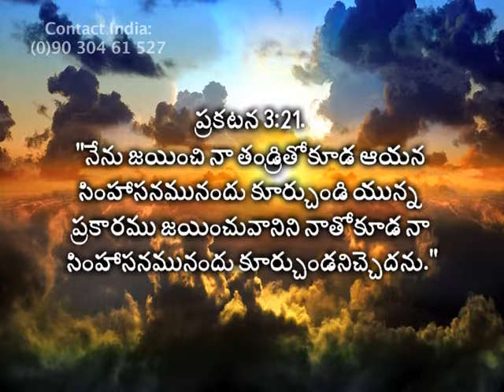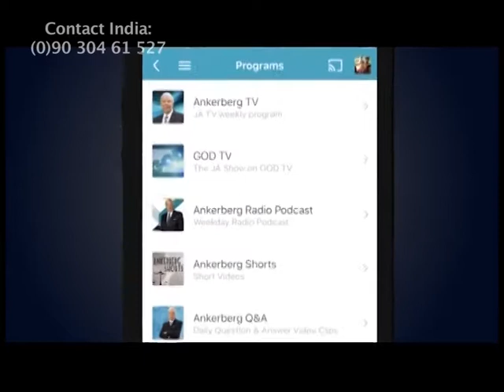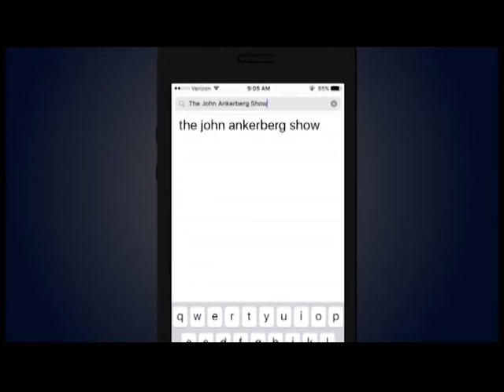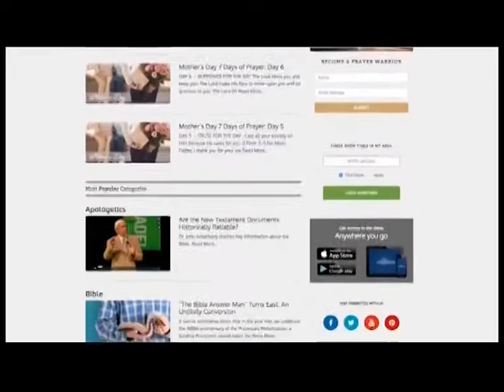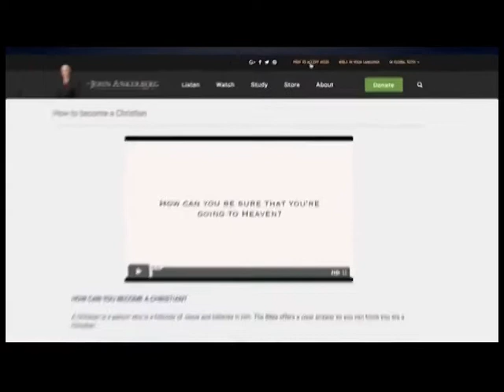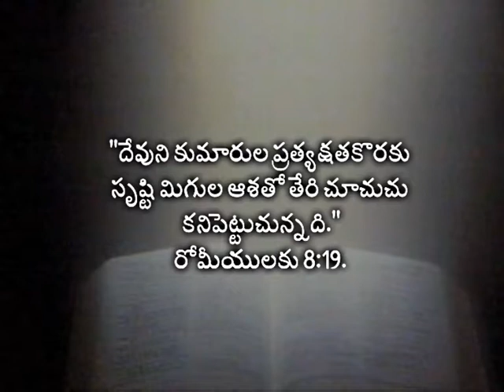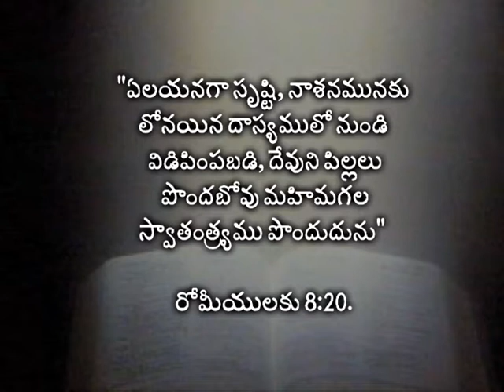We Must All Appear Before The Judgement Seat Of Christ| Part 5|The John Ankerberg Show|SubhavaarthA